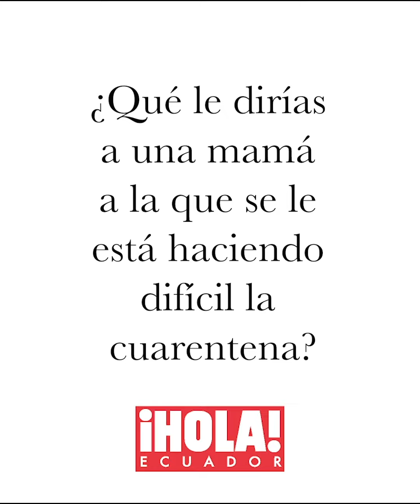MAMÁS EN CUARENTENA: ¿Cómo la están pasando?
Nuevos niveles de cansancio, mucho aprendizaje, inesperadas alegrías… Compartimos las dificultades, las reflexiones y las nuevas ilusiones sobre el futuro de estas cuatro mamás que, como muchas, siguen aprendiendo de este momento mientras lo llevan un día a la vez. 💕
Tú, ¿qué le dirías a una mamá a la que se le está haciendo difícil llevar la cuarentena?
Entrevista y edición: Karen Cárdenas